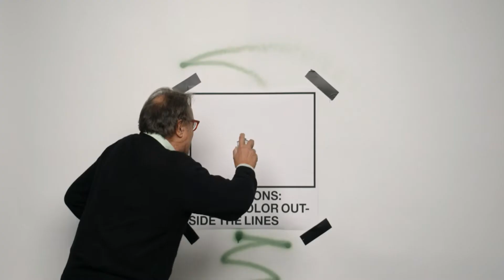Miks me tahame luua? - treiler eestikeelsete subtiitritega